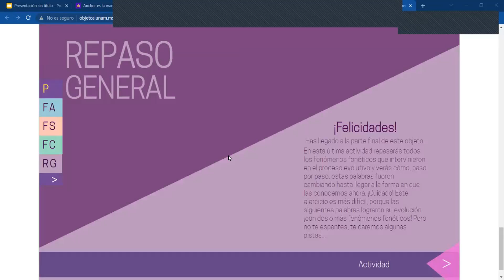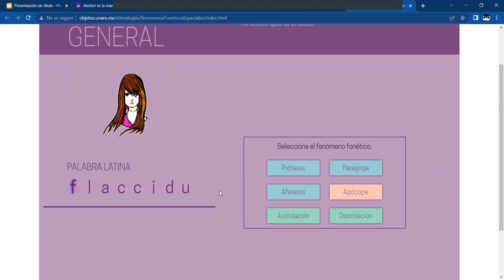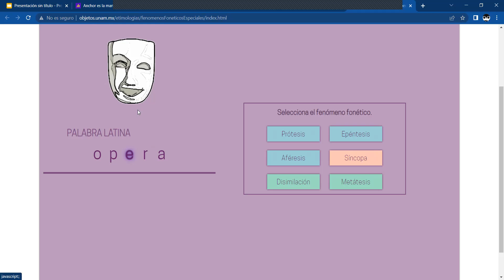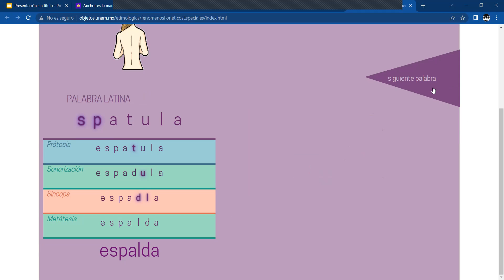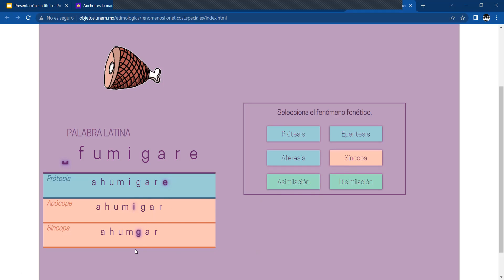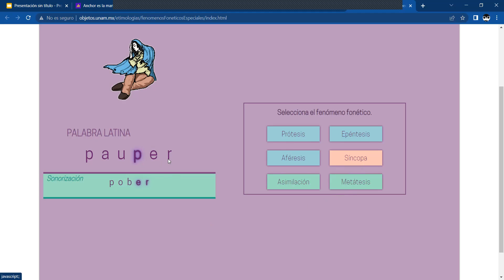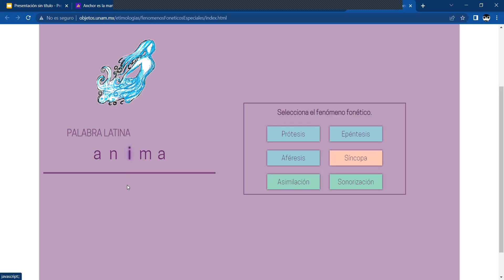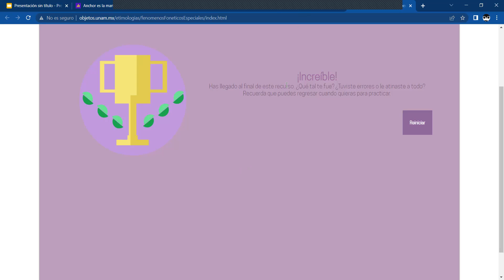Repaso de fenómenos fonéticos especiales. (Como resolverlos ejercicos de romanceamiento).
En este vídeo verás un repaso de los fenómenos fonéticos especiales que intervinieron en el romamnceamiento de las palabras. educationalvideo education edutube unam preparatoria etimologia bachillerato tutorial tutoriales.